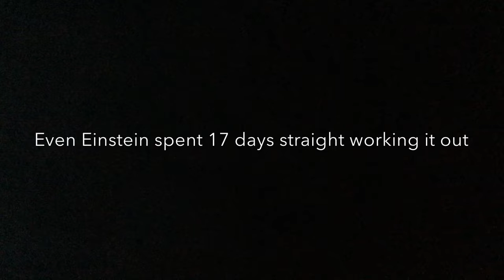The worlds most difficult question has been solved please make this video famous so Obama can see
im smart :/ BTW AT THE END THERE WAS WEIRD FLASHING THING BECAUSE I LITTERALY RECORDED WITH MY IPAD AND JUST USED MY HAND TO COVER THE CAMERA